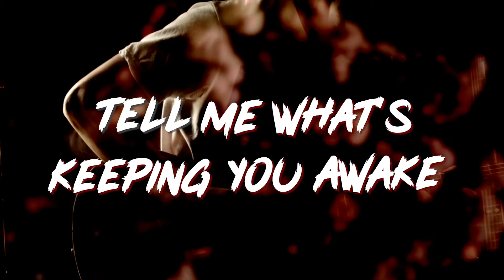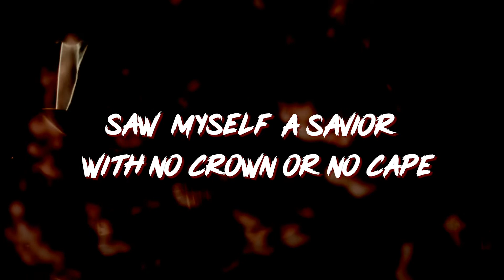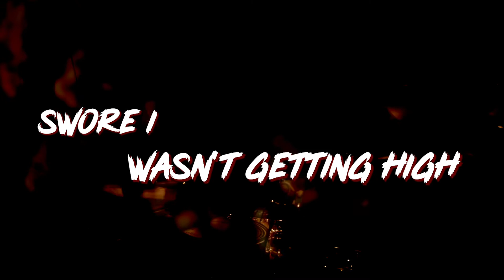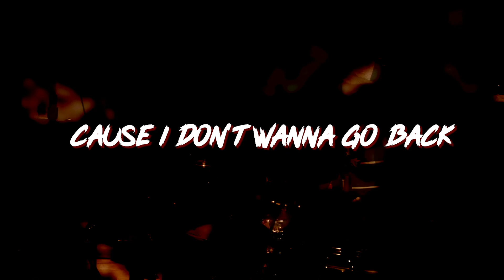Crash the Calm - "Bad Habits" [OFFICIAL LYRICS VIDEO]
New single, "Bad Habits" from Crash the Calm's split EP with Staleworth, available August 11, 2018.